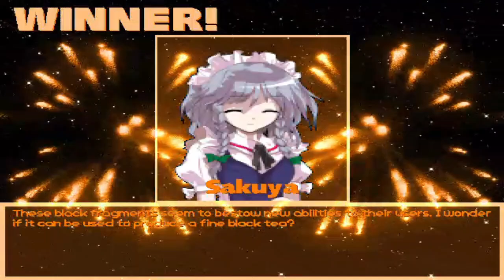MG026 MUGEN - Sakuya Izayoi #32 vs. Misaka Shiori (Seravy)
Today Sakuya Izayoi faces Misaka Shiori character from "Eternal Fighters Zero"; being created for MUGEN by Seravy.

This Misaka Shiori has Touhou-style gameplay with her ice projectiles and other blizzard-related abilities.
In addition to having an AI spammer, she usually protects herself from it with her various attacks.
Sakuya will defeat this character, to win the battle.

Characters:
Sakuya Izayoi by RicePigeon (Me)
Misaka Shiori by Seravy

Stage: KOF XI - Russia Ice Palace by JedahUK